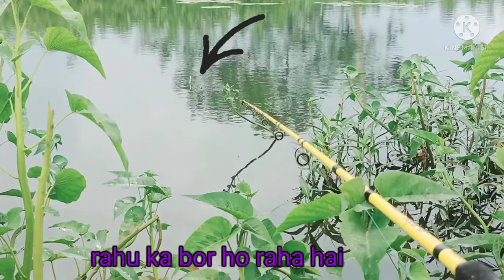rahu fish catch and marral fish/ snakehead fish catch 🐟🎣🐟🎣on artificial fish must see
must see the beautiful video of rahu and marral fishing 🎣 rahu fish catch on dohe/ atta/ आटा  unbelievable fishes 🐟🐟
big marral fish 🐟 and catch on artificial fish /नकली मछली must watch and share to everyone keep supporting guys
           meet u in next video 😇